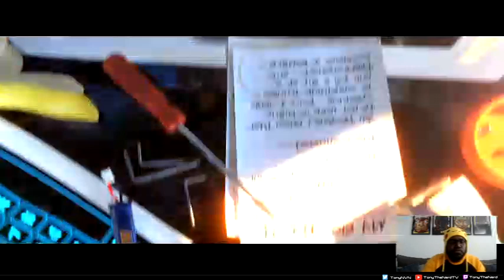Sucking At OverWatch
Attempting to get back into Overwatch and failing... -- Watch live